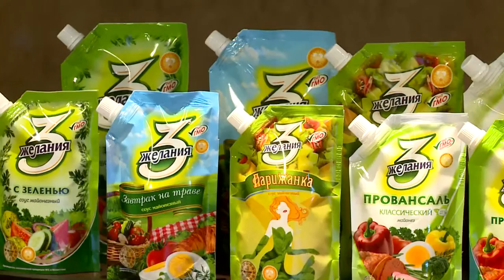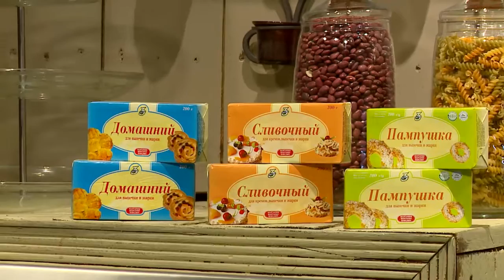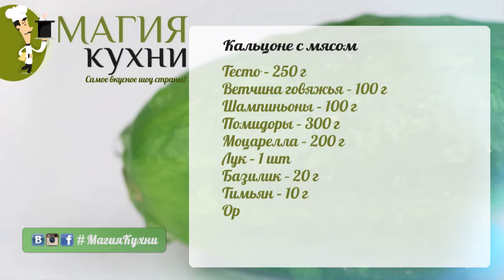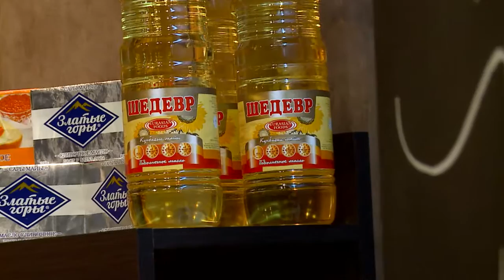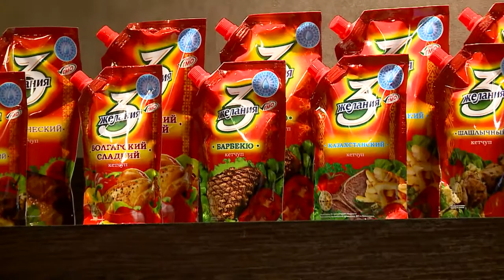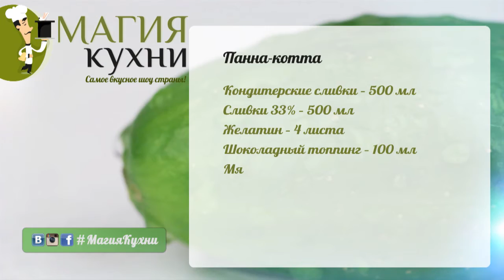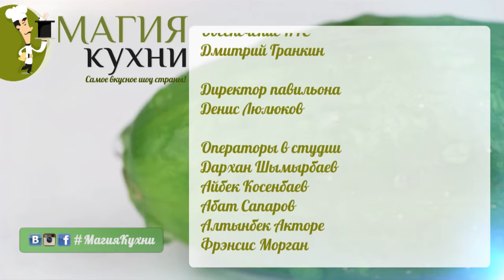МагияКухни от 25.05.2015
Ведущая Диана Снегина
Шеф-повар Абдурахман Виноградов
В гостях Дильназ Ахмадиева

Смотрите программу МагияКухни на телеканале Хабар c пн. по пт в 11-45.

В этой программе мы готовим:
Кальцоне с мясом

Тесто – 250 г
Ветчина говяжья – 100 г
Тимьян – 10 г
Орегано – 5 г

Кальцоне с мясом. Для приготовления соуса, лук нарезать полукольцами и обжарить с тимьяном, добавить порубленные помидоры и тушить несколько минут. Затем поджарку выложить в блендер, добавить базилик и измельчить до однородной массы. Соус посолить, поперчить и немного остудить. Грибы и ветчину порезать тонкими слайсами. Тесто раскатать в круг, одну половину смазать соусом, выложить грибы, мясо, листья базилика и посыпать тертым сыром моцарелла и орегано. Кальцоне накрыть второй частью круга и защипать края. Отправить пиццу в разогретую духовку на 5-7 минут. Приятного аппетита!

Панна-котта

Кондитерские сливки – 500 мл
Сливки 33% – 500 мл
Желатин – 4 листа
Шоколадный топпинг – 100 мл
Мята для украшения

Желатин замочить в воде на пять минут. Обычные сливки разогреть на небольшом огне, но не доводить до кипения. Снять их с огня, добавить желатин и взбивать до однородной массы, постепенно вливая кондитерские сливки. Получившуюся смесь разлить по креманкам  и отправить в холодильник на час. Перед подачей панна-котту украсить шоколадным топингом и мятой.